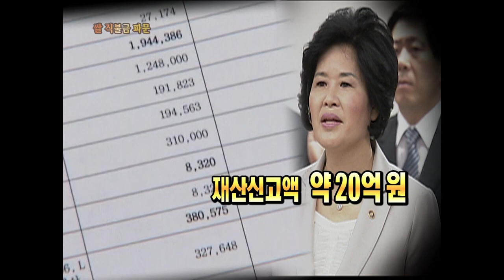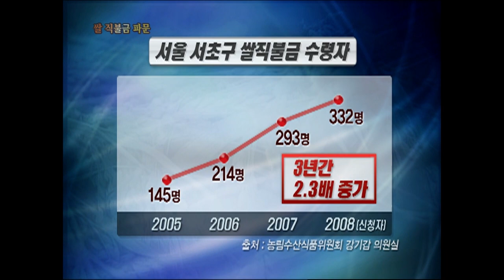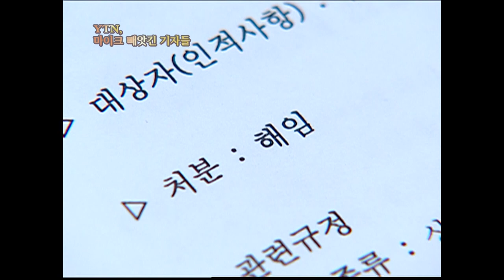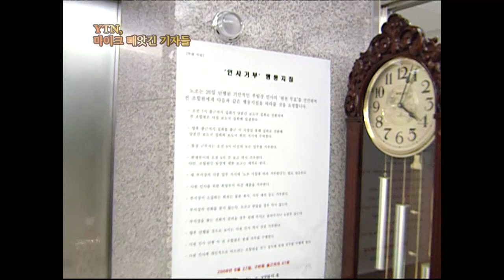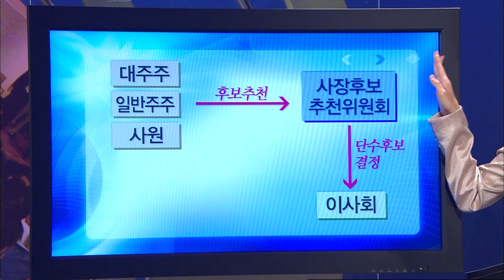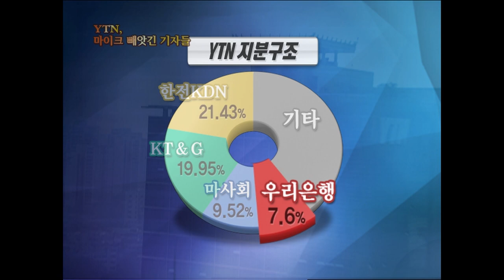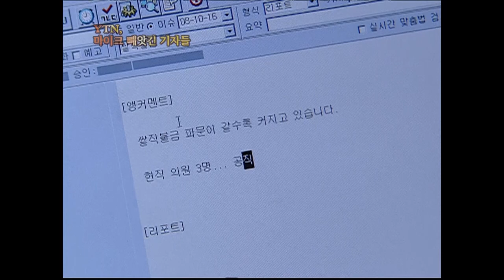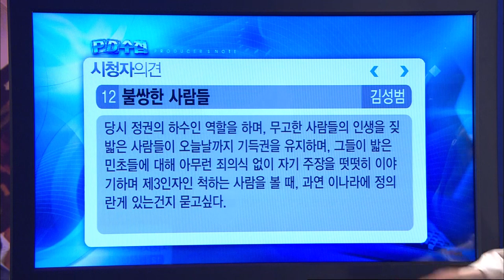[Full] YTN, 마이크 빼앗긴 기자들_MBC 2008년 10월 21일 방송